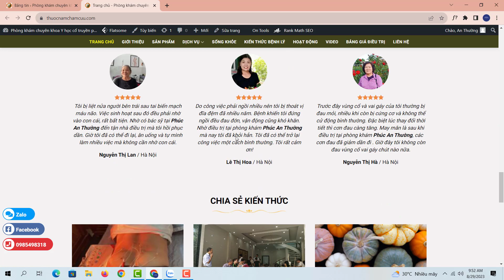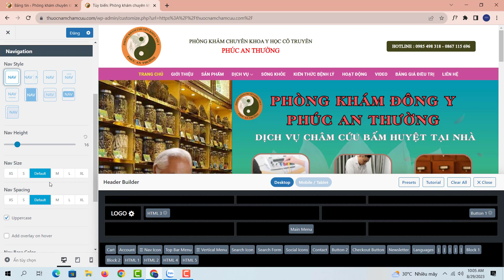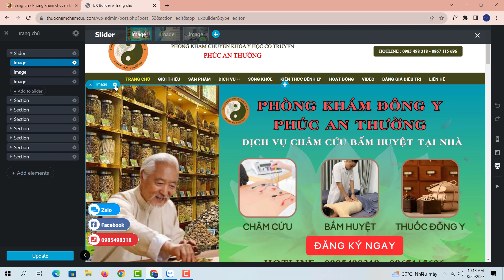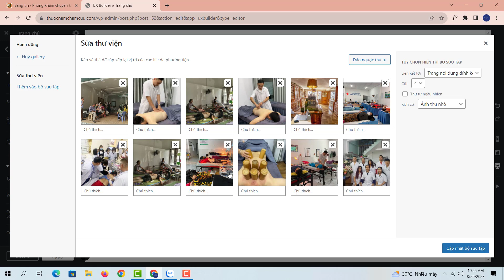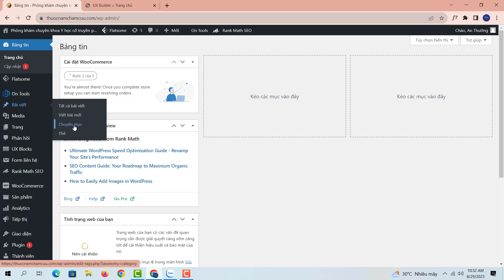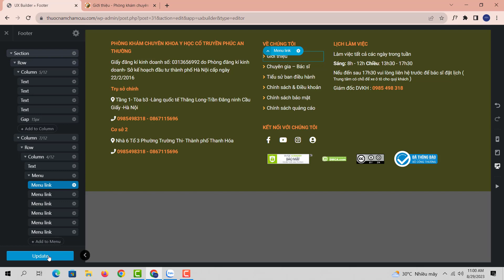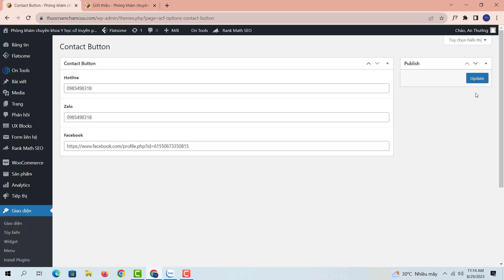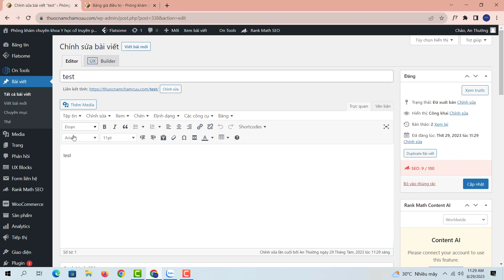Hướng dẫn chỉnh sửa mẫu website Phòng Khám Đông Y | Thiết kế website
Nội dung video: Hướng dẫn chỉnh sửa mẫu website Phòng Khám Đông Y | Thiết kế website

00:19 chỉnh sửa top bar
04:17 chỉnh sửa trang chủ
13:13 chỉnh sửa footer
17:38 chỉnh sửa danh mục trên menu
20:15 viết bài

Nhận Dịch vụ:
- Thiết kế website chuẩn seo,
- Seo top Google
- Content writer, chat GPT
- Chạy Ads Facebook, Google...